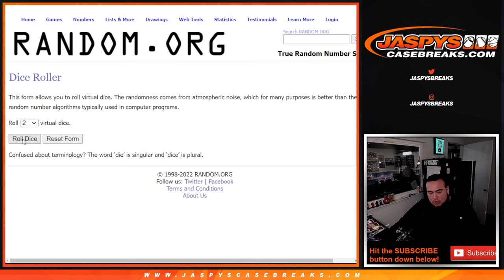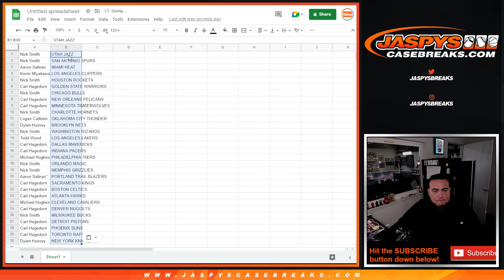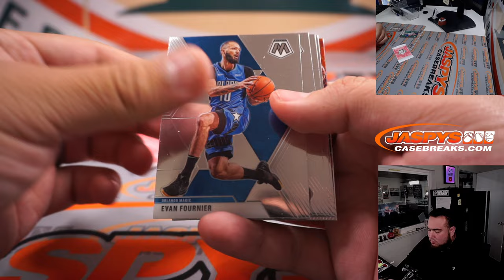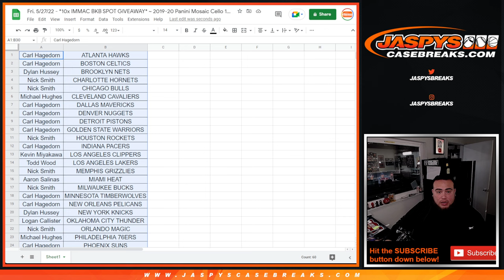Fri. 5/27/22 - *10x IMMAC BKB SPOT GIVEAWAY* ~ 2019-20 Panini Mosaic Cello 1-Pack Break #774 *RT*